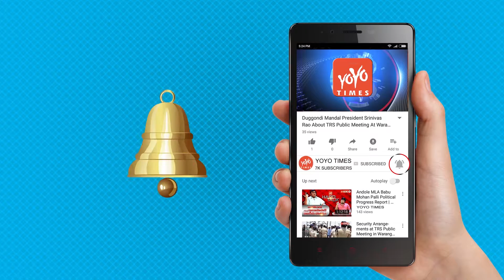Nikhil And Lavanya's Mudra First Look Is Out | Vennela Kishore | Tarun Arora | YOYO Times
Nikhil And Lavanya's 'Mudra' First  Look Is Out                                          Nikhil is playing the role of a journalist for the first time in his upcoming movie 'Mudra.' This is an action thriller and is based on true events.

Announcing the release date of 'Mudra' on December 28th, the makers have released a new poster which has the lead pair Nikhil and Lavanya. Nikhil has a camera in his hand while Lavanya holds a mic and it part of their journalist roles from the movie. Being directed by TN Santosh, the film is nearing a completion.

The film also stars Vennela Kishore, Tarun Arora and Posani in important roles.
Sam CS is rendering tunes for 'Mudra' while the film is presented by noted producer Tagore Madhu.